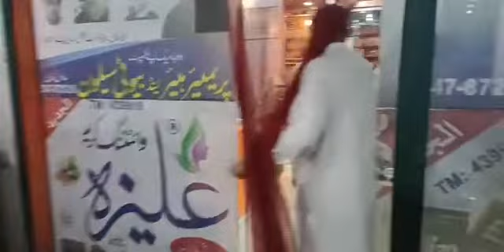اوگی:-چاند رات اسپیشل اوگی کے رنگ آس نیوز کے سنگ